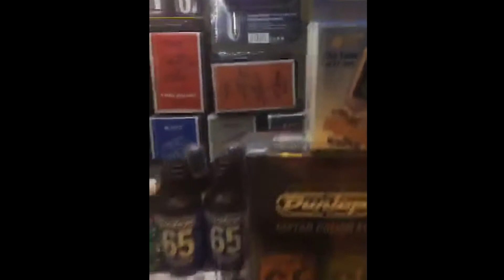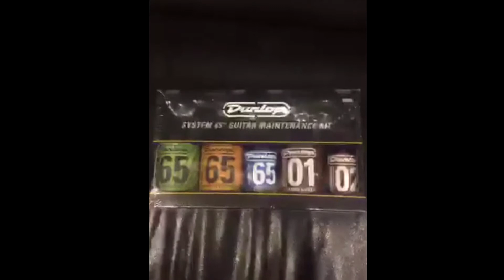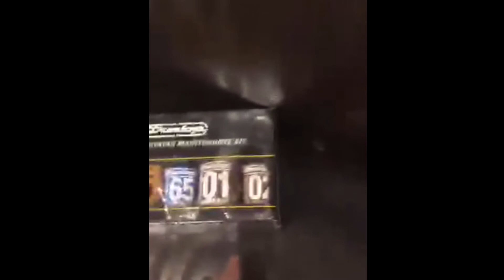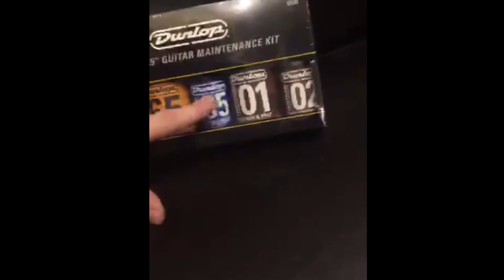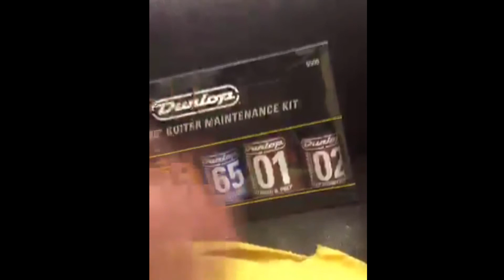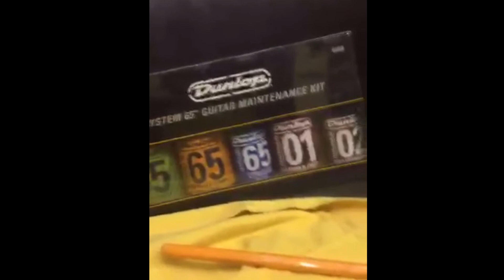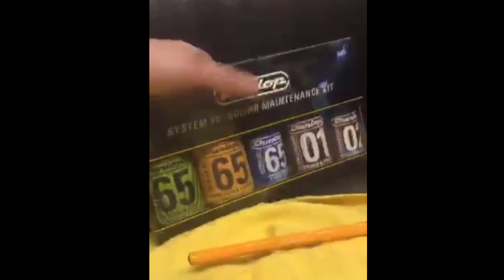Кирилл рассказывает про чистящие средства от Dunlop (Periscope)